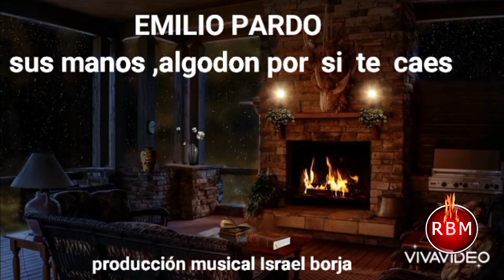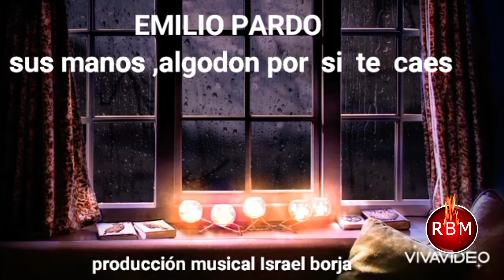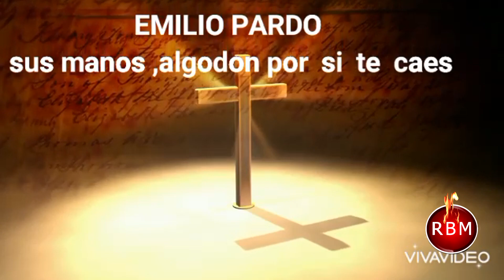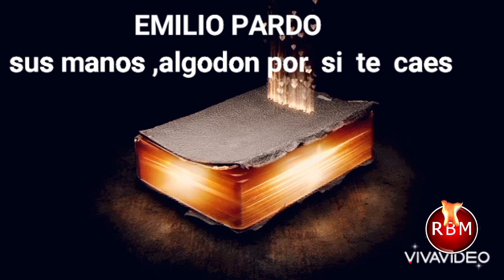EMILIO PARDO : SUS MANOS , ALGODON POR SI TE CAES - NUEVA ALABANZA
Alabanza   :  Sus Manos , Algodon por si te Caes
Voz  :  Emilio Pardo
Produccion Musical  :  Israel Borja
Edicion de Video   :  Emilio Pardo